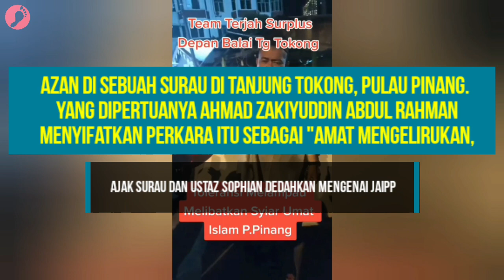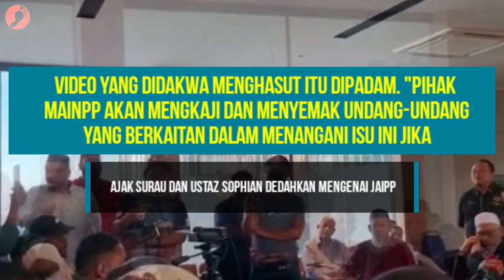Isu Laung Azan‼️ AJK Surau Dah Letak Vol. 1 Disuruh Perlahankan Lagi, Sekali Ini Ustaz Sophian Dedah